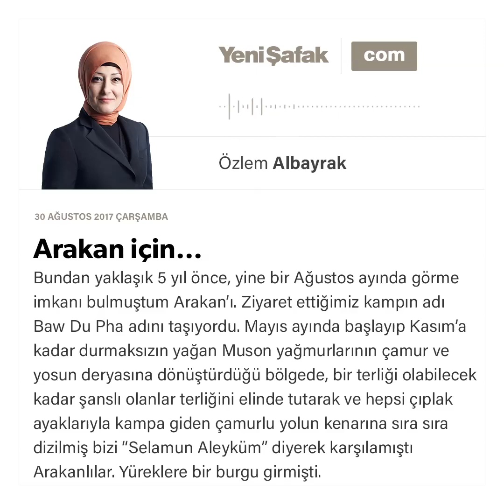Özlem Albayrak - Arakan için… - 30.08.2017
Bundan yaklaşık 5 yıl önce, yine bir Ağustos ayında görme imkanı bulmuştum Arakan’ı. Ziyaret ettiğimiz kampın adı Baw Du Pha adını taşıyordu. Mayıs ayında başlayıp Kasım’a kadar durmaksızın yağan Muson yağmurlarının çamur ve yosun deryasına dönüştürdüğü bölgede, bir terliği olabilecek kadar şanslı olanlar terliğini elinde tutarak ve hepsi çıplak ayaklarıyla kampa giden çamurlu yolun kenarına sıra sıra dizilmiş bizi “Selamun Aleyküm” diyerek karşılamıştı Arakanlılar. Yüreklere bir burgu girmişti.